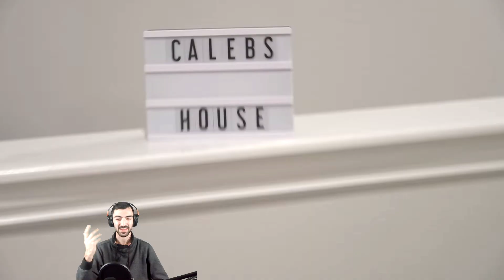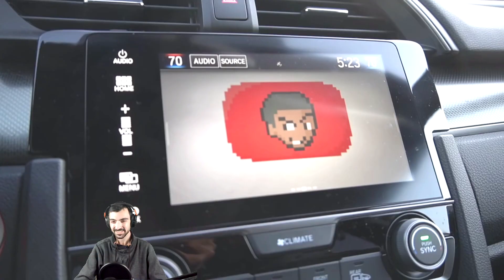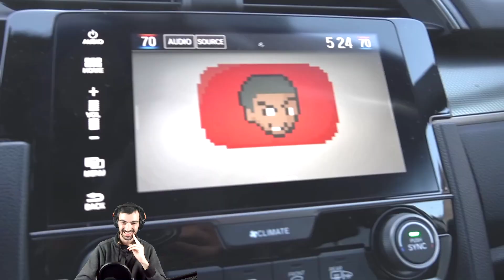If saying "GET BACK HERE' actually worked in tv shows reaction +1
So today i got for you guys two short videos by caleb city that i know are gonna be hilarious. I hope you enjoy the video and if you do, dont forget to hit that subscribe button, like the video, share it around and i will catch you in THE NEXT ONE!! BYE